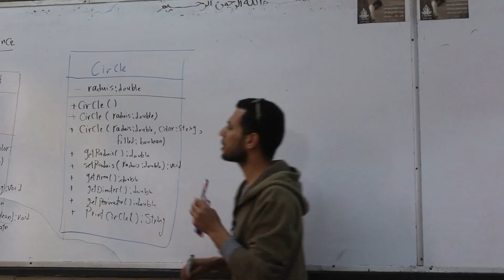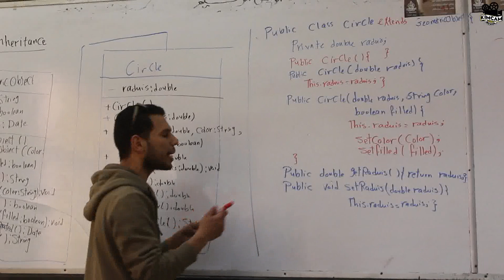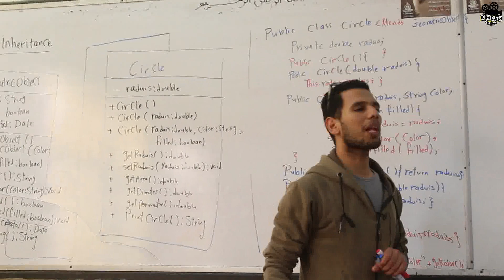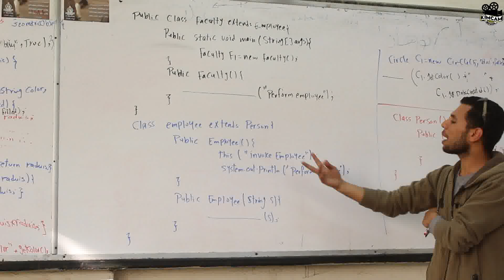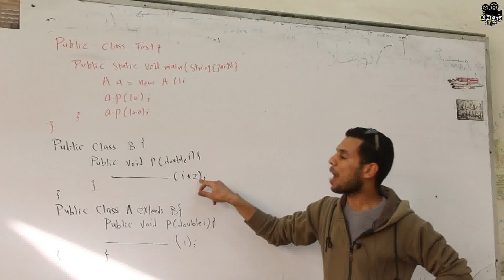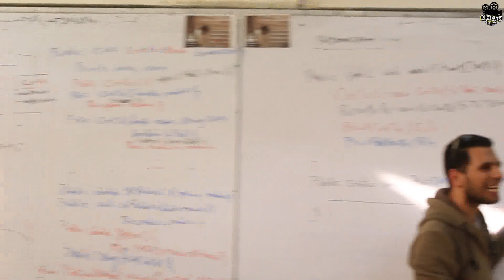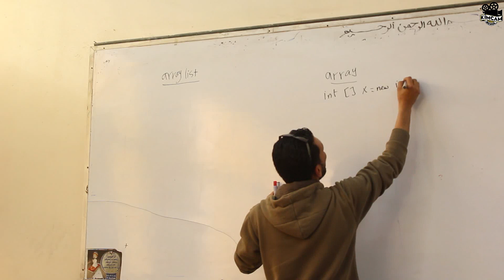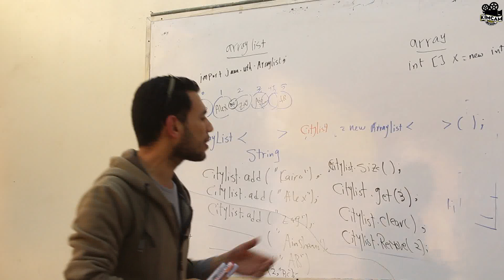section 6 --inheritance and Polymorphism